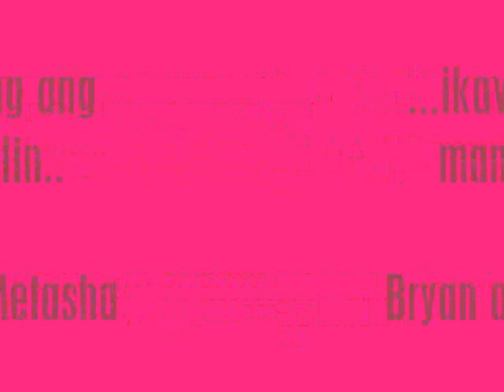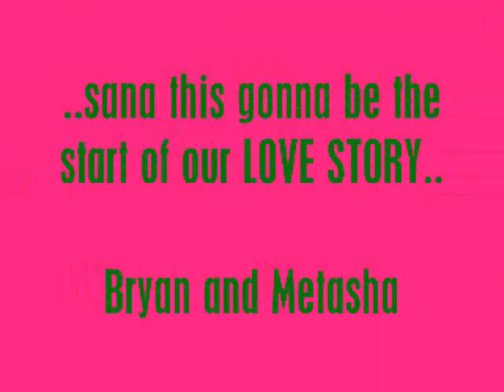Bryan Morales and Metasha Jihan